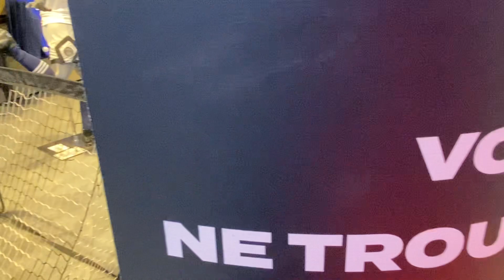Shop sport पसल खेलकुद